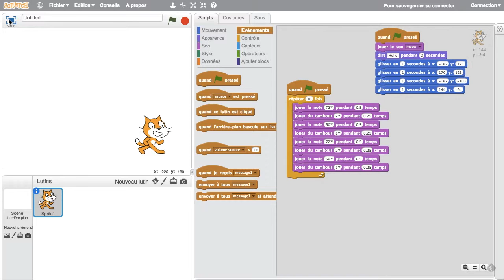Scratch 4 - Mon premier film - Intel Coding for Kids (version français